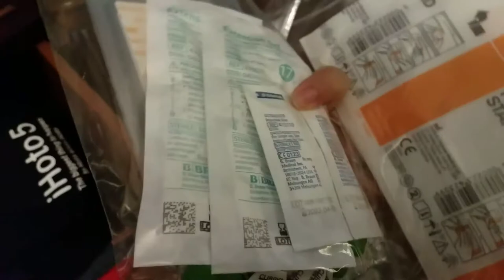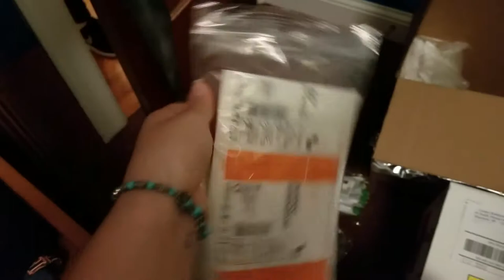I've Got Exciting Things Planned... (August 24th 2017)